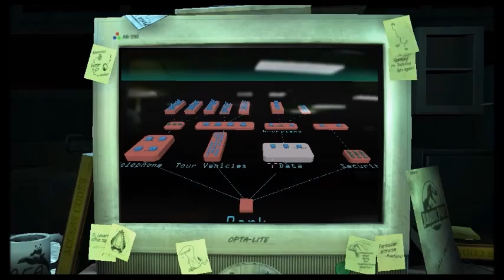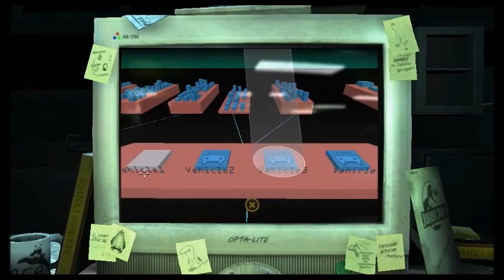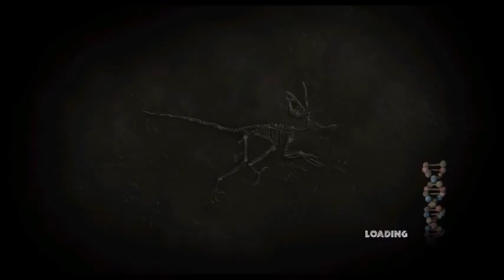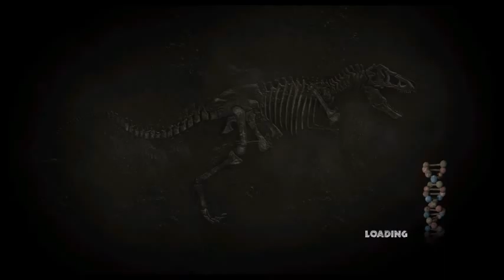Jurassic Park: The Game (Part 3)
I'm finally back to Jurassic Park: The Game. In this episode, I finish episode 1 with my friend, Brayden (who won't stop gushing about The Walking Dead) at: